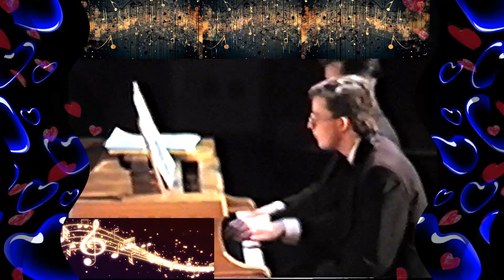ESPANA for Piano Duet by CHABRIER - performed by Steven Milller & Michael Morwood in 1988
Michael and I met each other in our first year of studying full-time at the Royal College of Music where we formed a great friendship and obviously shared our passion and love for music

Michael was drawn more towards composers from the early classical period through to the early romantics, whereas my favourite composers were from the late romantic period through to modern / contemporary [tonal] music, enveloping a variety of genres including jazz which, again there are many different styles [swing, blues, ragtime, improvisation, to name but a few].  In short, JAZZ is characterized by swing and blue notes, complex chords, call and response vocals, polyphonic rhythms and improvisation

My favourite composers of jazz include Bernstein, Gershwin & Copland, but even composers such as Stravinsky, Milhaud & Ravel whose works are generally not classified as 'jazz' but rather [post] 'impressionistic', were inspired / influenced by 'jazz idioms' [in their 'twilight' years]. A few examples:

Darius MILHAUD:
(i) Le Bœuf sur le Toit, Op. 58 [1919–20] is a short piece for small orchestra which Milhaud conceived as incidental music for any one of the comic silent films of Charlie Chaplin, but which received its premiere as the music for a ballet staged by Jean Cocteau in February 1920;
(ii) La Création du Monde, Op. 81 - a short ballet [1922–23] which he composed after a trip to London in 1920 when he first encountered 'jazz';
(iii) Scaramouche Suite for Two Pianos, Op. 165 [1937] [which Michael and I also performed at this recital]

Maurice RAVEL:
(i) Prelude in A Minor [1913];
(ii) Movt. II "Blues" from Sonata for Violin and Piano [1927];
(iii) Movt. I of Piano Concerto in G is probably his most jazzy composition [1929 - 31].
Even his most popular piece, "Bolero" contains jazz nuances such as 'blue' notes, syncopation and which he incorporates saxophones in the orchestra.

Igor STRAVINSKY was certainly inspired by jazz and ragtime music, as evidenced through three pieces in the style of ragtime from 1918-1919:
​(i) Rag-Time for 11 Instruments;
(ii) Piano Rag Music​;
(iii) [one of the three dances in] ​L'Histoire de Soldat;
(iv) Ebony Concerto [1945] composed in his early years in America, dedicated to Woody Herman [who performed the premiere with his band at Carnegie Hall in 1946]

ESPANA, rhapsody for orchestra is the most famous orchestral composition by French composer Emmanuel CHABRIER [1841–1894] which he composed in 1883 after a trip to Spain.  Although at first Chabrier worked on the piece for Piano Duet which was originally called "JOTA", this evolved into a work for full orchestra. Encored at its first performance, and received well by the critics, it sealed Chabrier's fame overnight. The work was praised by Lecocq, Duparc, Hahn, de Falla [who did not think any Spanish composer had succeeded in achieving so genuine a version of the jota] and even Mahler [who declared it to be "the start of modern music" to musicians of the New York Philharmonic]. Chabrier more than once described it as "a piece in F and nothing more"

JOTA: a courtship dance traditional in northern Spain, particularly Aragon; also a genre of folk song that precedes and accompanies the dance or is sung only.  The dancing couple hold their arms high and click castanets as they execute lively, bouncing steps to guitar music and singing

The piano duet came to popularity in the second half of the 18th century. Mozart played duets as a child with his sister and later wrote Sonatas for Piano Duet.  SCHUBERT also composed for the genre, notably his Fantasy in F Minor, D. 940

RAVEL met GERSHWIN in New York on 7 March 1928 [during his first and only trip to the USA]. The occasion was a soirée hosted by the mezzo-soprano Éva Gauthier in celebration of RAVEL's 53th birthday.  RAVEL spent several nights with GERSHWIN listening to jazz at the Savoy Ballroom, Harlem, where dancers did the lindy hop to hot jazz from some of the nation’s greatest bands.  RAVEL also visited the Cotton Club where he heard DUKE ELLINGTON & his Orchestra.  RAVEL & STRAVINKSY were close friends who met in 1905, both sharing an interest in exotic musical influences. RAVEL was dismissed from the Paris Conservatoire in 1895 but returned 2 years later to study with Gabriel FAURE where he was dismissed again in 1900
GERSHWIN travelled to Paris in 1926 to study with RAVEL who refused to teach him after their first meeting, saying: "George would be better as a first-rate Gershwin rather than a second-rate Ravel."  RAVEL referred him to Nadia Boulanger who also refused to tutor him. GERSHWIN met STRAVINSKY & MILHAUD whilst in Paris

Michael and I also performed 'Petroushka' by STRAVINSKY and COPLAND's 'Billy the Kid' [which I will upload soon]

0:00 - 0:28 Intro
0:28 - 1:02 Tom Marshall 'compere'/applause
1:02 - 1:44 START of piece
1:44 - 3:22 Main Theme ['forte']
3:22 - 5:38 Middle Section [Development]
5:38 - '6:32 Calm before the Storm'
6:32 - 7:01 CODA & applause